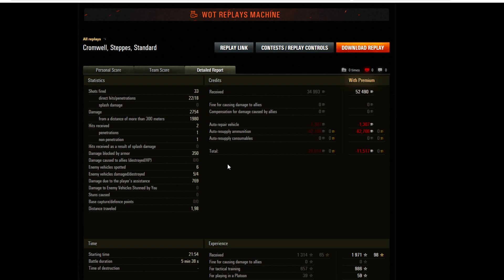WOT/ Cromwell meistern ohne 6.Sinn?